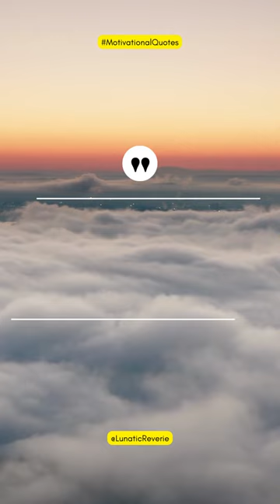Bridge of Colors: Embrace Unity